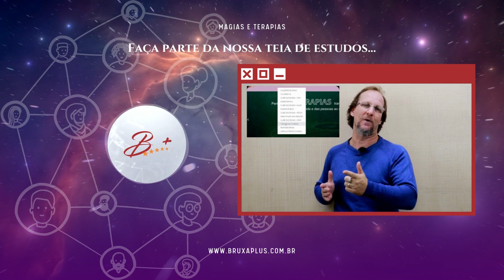Faça Parte da Nossa Teia de Estudos do Bruxa+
e Faça a Sua Assinatura Agora Mesmo para ficar por dentro de mais de 300 Horas de Conteúdo!

Tânia Gori, criadora da Casa de Bruxa, Presidente da Associação Brasileira de Bruxaria  e Coordenadora da Convenção de Bruxas e Magos na Vila de Paranapiacaba, maior evento da área da América Latina,  fala nesse canal sobre magia, o poder das ervas, a força das simpatias, o uso dos cristais, assuntos relacionados ao universo, a gastronomia mágica através da força dos alimentos naturais.